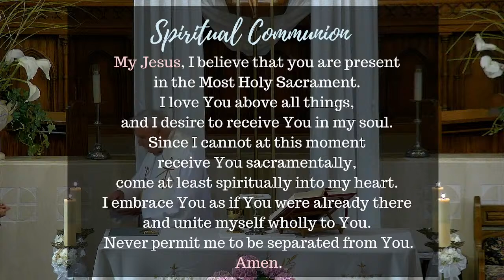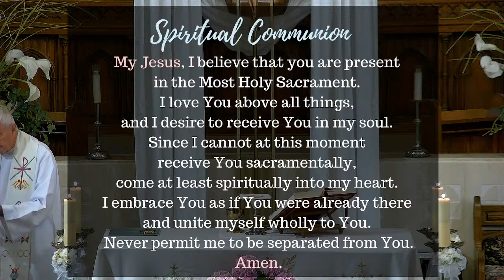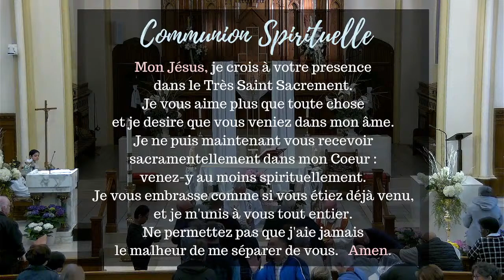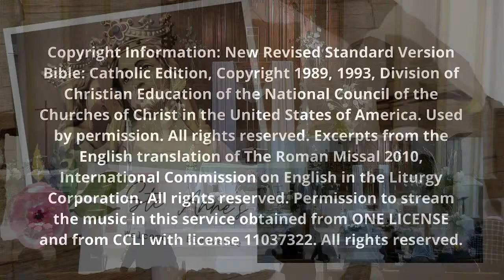Friday-April 19th, 2024 - Mass for the Homebound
Welcome to St. Anne's Parish in Tecumseh - Part of the Windsor Lake St. Clair Catholic Family of Parishes. Thank you for joining us today.

We are glad to pray with you and for you: Please leave your prayer intentions in the comment box. God Bless!

Copyright Information: New Revised Standard Version Bible: Catholic Edition, Copyright 1989, 1993, Division of Christian Education of the National Council of the Churches of Christ in the United States of America. Used by permission. Excerpts from the English translation of The Roman Missal 2010, International Commission on English in the Liturgy Corporation. Permission to stream the music in this service obtained from ONE LICENSE (License #721693) and from CCLI (License #11037322).